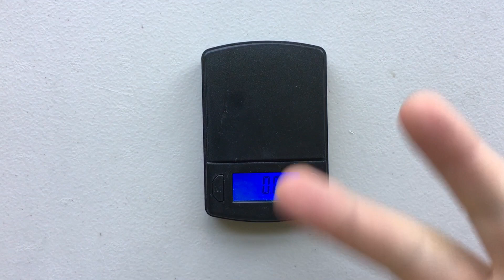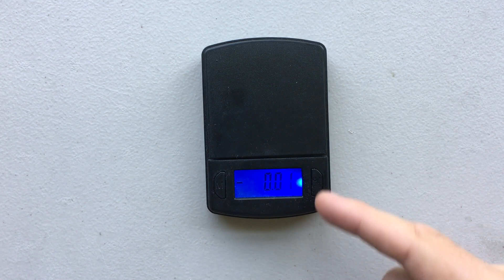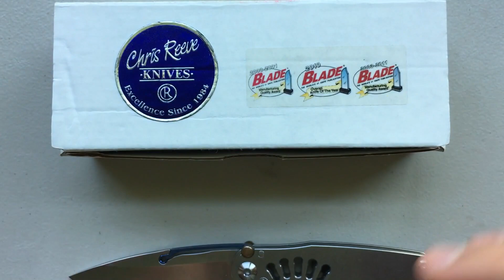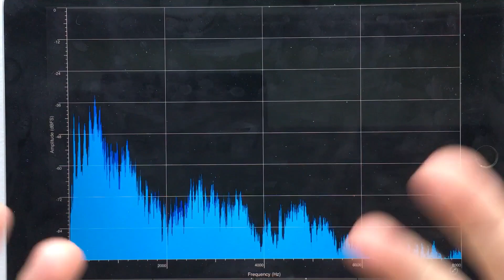Ask the Nick #9: On EDC Lights, Consistency, The Channel, Gilbert Gottfried, and Dr. Nick Shabazz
Today, another episode of Ask The Nick, answering viewer questions!  The questions, and timestamps to hear them, are listed below!

* Has one of your "EDC" items ever saved yours or someone else's life? (0:34)
* What would your ideal EDC flashlight be like? (3:51)
* Can you recommend a good sheepsfoot blade? (6:16)
* What do you think about finger choils? (8:45)
* What do you think of the trend of carrying small utility to handle abusive tasks/loaner work to spare your real blade? (9:57)
* What small EDC knives would you recommend? (12:57)
* Who makes the black-and-blue scale you see in videos?  Where'd you get it?  (15:27)
* What do you think of watches which are a chore to read but offer interesting mechanics? (16:32)
* How much of CRK's prices do you think comes from the excellent warranty? (17:51)
* Can you comment on CRK current packaging? (18:59)
* I am concerned about the quality consistency in custom knives.  Can you comment? (20:53)
* What is your academic background, and what do you do for a living? (23:47)
* Where do you see the channel going in the future? (25:59)
* Have you ever considered making any other YouTube genre videos? (27:52)
* Can you do your best Gilbert Gottfried impression (with some really crappy EDC jokes)? (29:33)